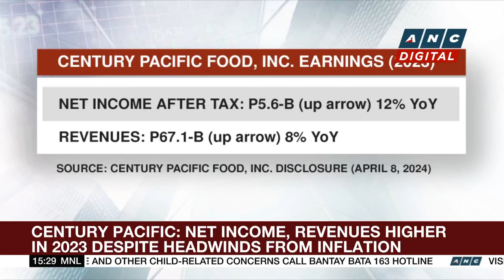Hotel 101 Global, JVSPAC sign merger deal for NASDAQ listing by H2 | ANC